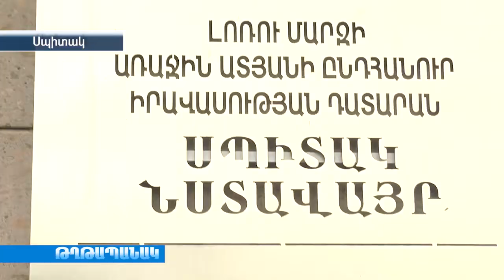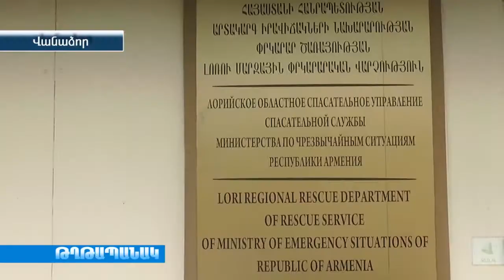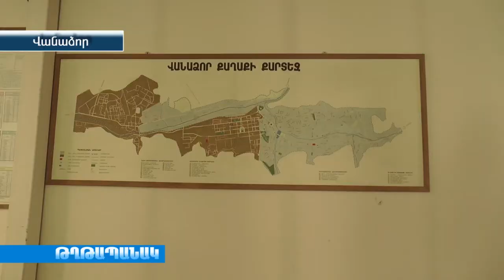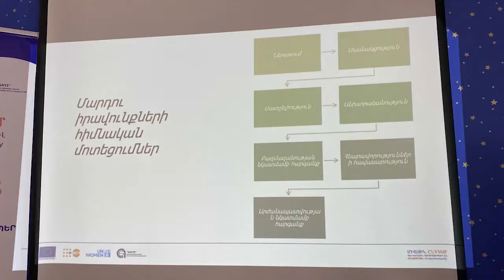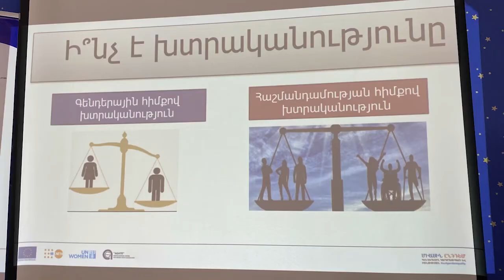18 06 22 ԹՂԹԱՊԱՆԱԿ